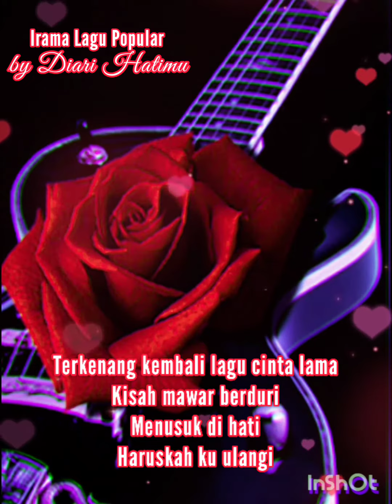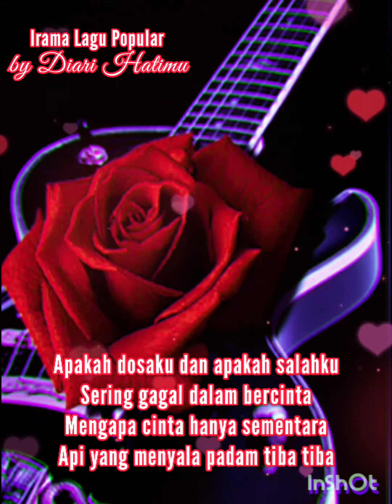Sekuntum Mawar Merah Sebuah Puisi (Alleycats) Lirik